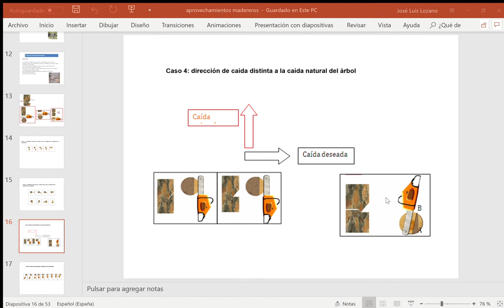Apeo con motosierra 5 Dirección distinta 1